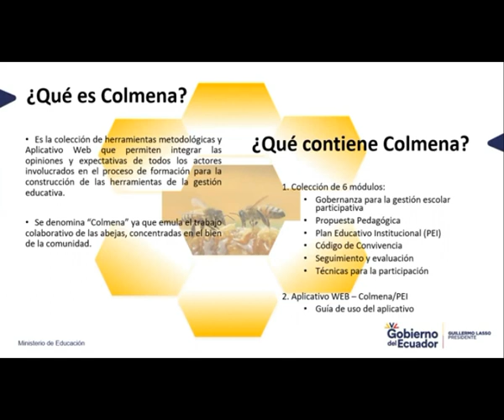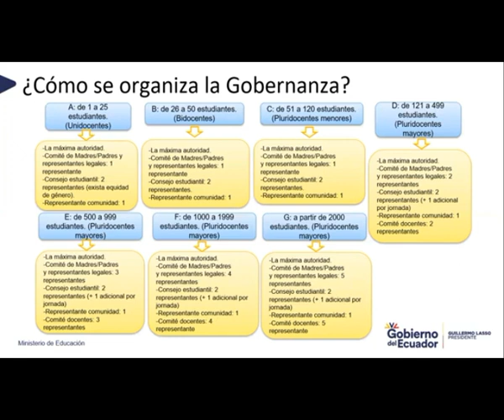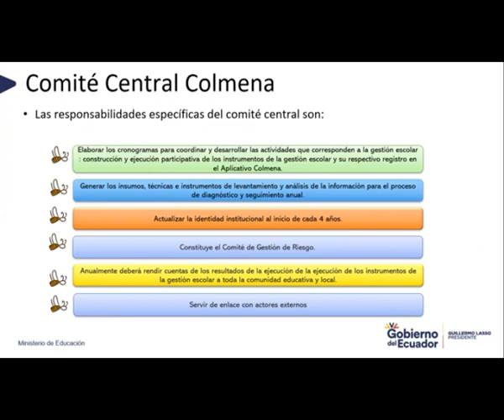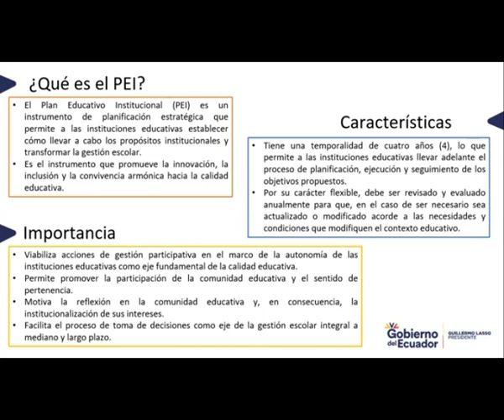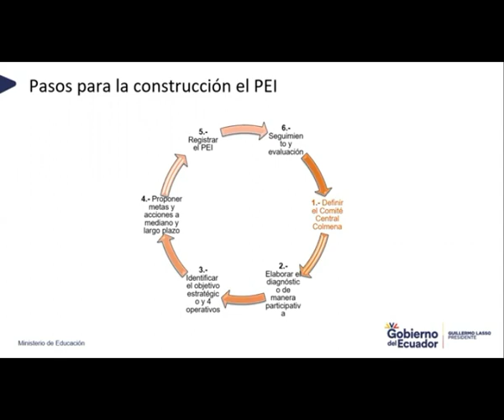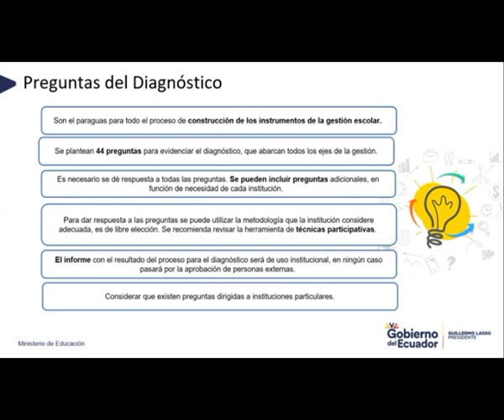TALLER DE IMPLEMENTACIÓN